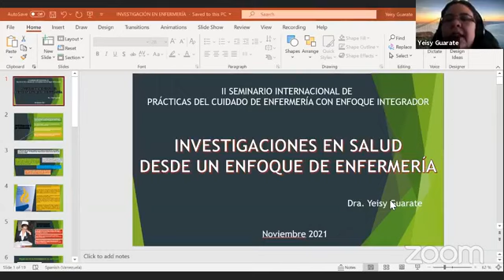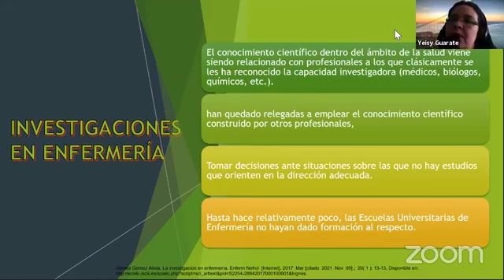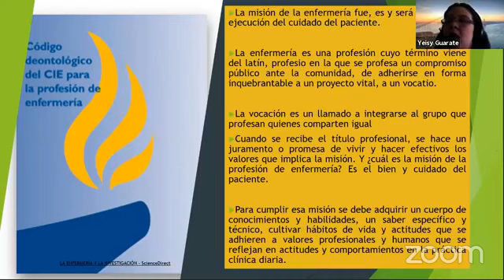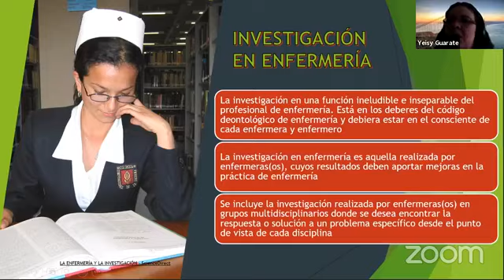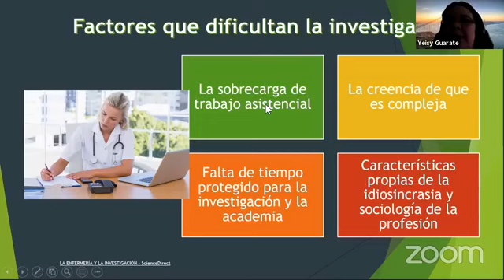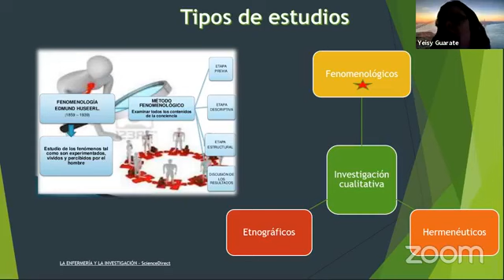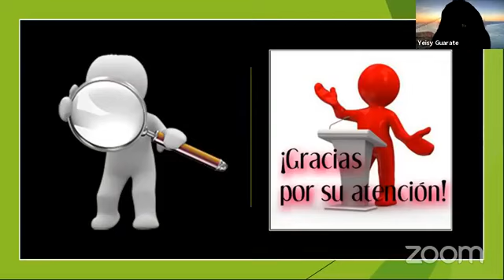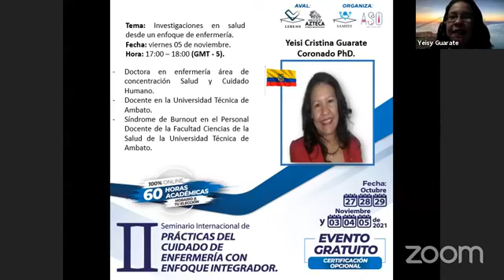Investigaciones en salud desde un enfoque de enfermería.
PONENTE: Yeisy Cristina Guarate Coronado PhD.

𝐈𝐈 𝐒𝐄𝐌𝐈𝐍𝐀𝐑𝐈𝐎 𝐈𝐍𝐓𝐄𝐑𝐍𝐀𝐂𝐈𝐎𝐍𝐀𝐋 𝐃𝐄 𝐏𝐑Á𝐂𝐓𝐈𝐂𝐀𝐒 𝐃𝐄𝐋 𝐂𝐔𝐈𝐃𝐀𝐃𝐎 𝐃𝐄 𝐄𝐍𝐅𝐄𝐑𝐌𝐄𝐑Í𝐀 𝐂𝐎𝐍 𝐄𝐍𝐅𝐎𝐐𝐔𝐄 𝐈𝐍𝐓𝐄𝐆𝐑𝐀𝐃𝐎𝐑
EVENTO GRATUITO, CERTIFICACIÓN OPCIONAL si gustas certificarte ingresa a este